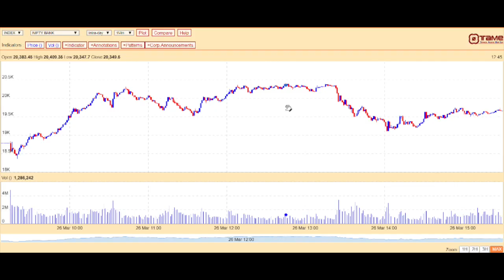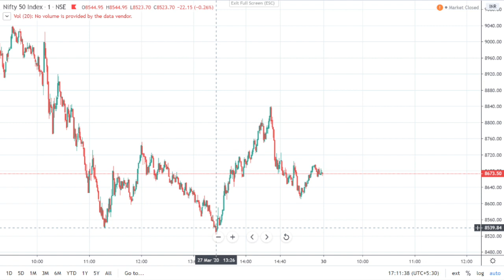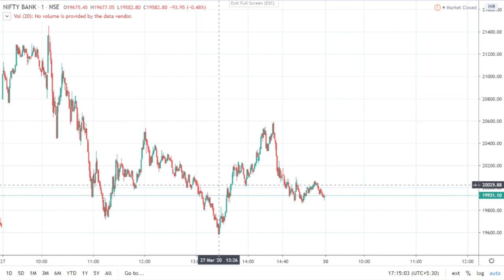Share Bazaar: Kal ke Bazaar Main Kya Karein with CA Rakesh Singhal घर बैठे शेयर बाजार से करें कमाई.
Kal ke Bazaar Main Kya Karein :
29/03/2020
To Pehle baat Karte Hain Aj yaani 27th March Ke Bazaar Ki.
Today Spot Nifty Opened at 8949 then immediately Touched High of 9039 but after that profit Booking started and Nifty touched a low of 8523 and then made a range of 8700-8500 and finally Nifty closed on 8660.
Today Nifty Chart :

For next 15 days Sell on Every Rise UNTIL we get some confirmed news for Corona Medicine, Our Targets are 8000 then 7500.
Kal Yani 30th March ke liye, Nifty can slip to 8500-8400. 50 Point Plus Minus ho sakta hai.

Bank Nifty :
Today Spot NiftyBank Opened at 20802 then immediately Touched High of 21462 but after that profit Booking started and NiftyBank touched a low of 19580 and made a range of 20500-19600 and finally closed at 19969.

For next 15 days Sell on Every Rise UNTIL we get some confirmed news for Corona Medicine, Our Targets are 19000 then 18500. Kal Yani 30th March ke liye, Niftybank can slip to 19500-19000.